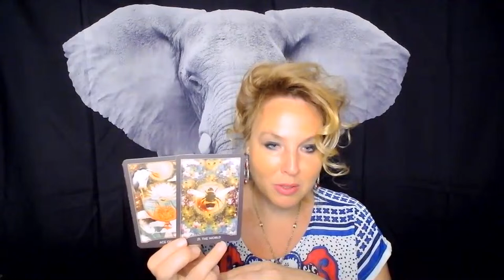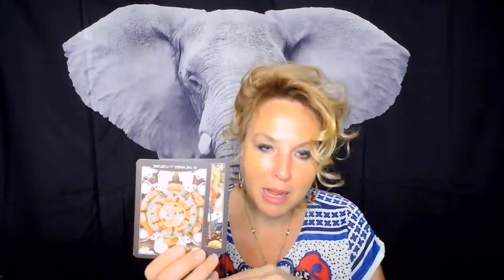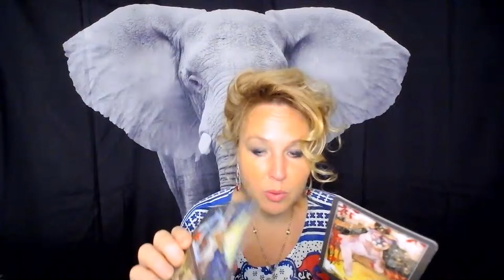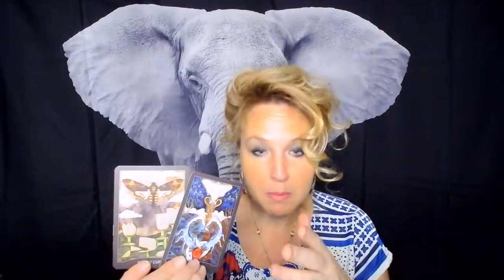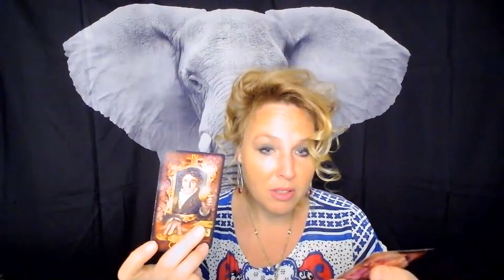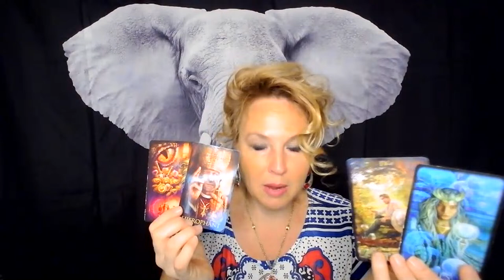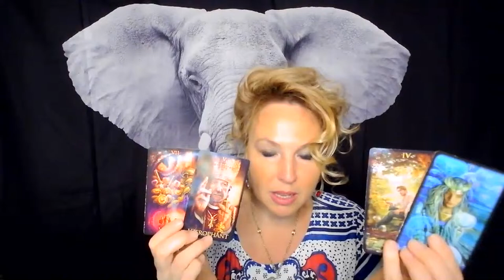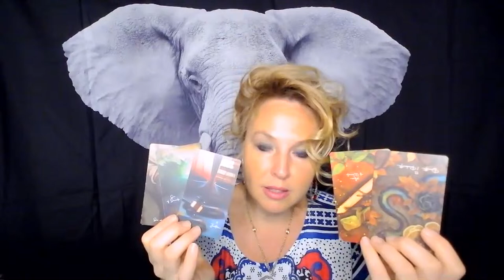Taurus: They remember everything, but continue to refuse to do the 1 thing that needs to be done